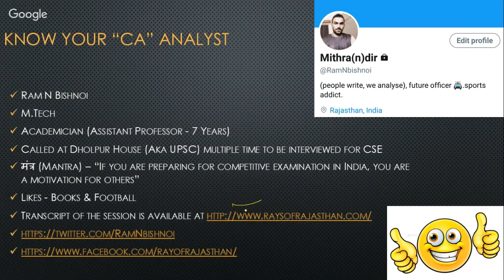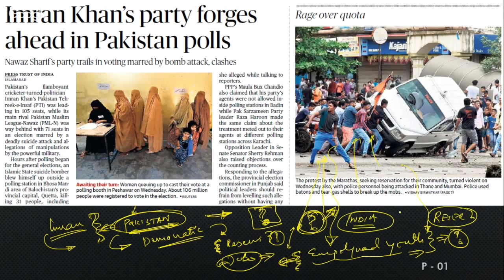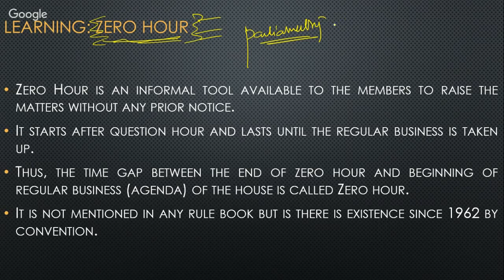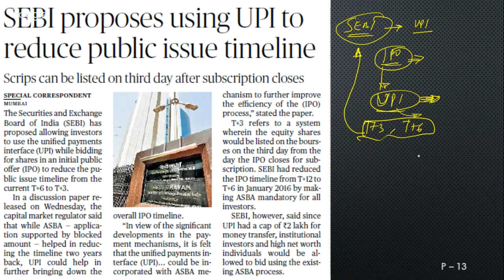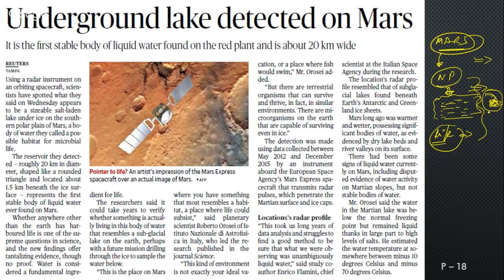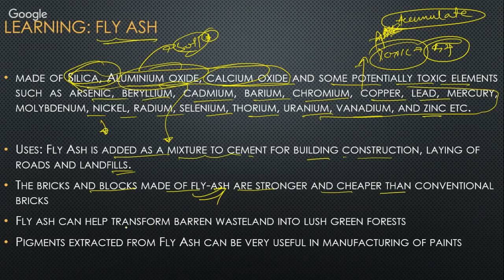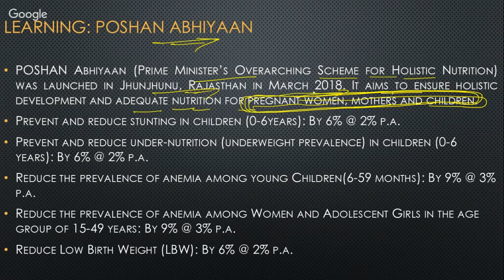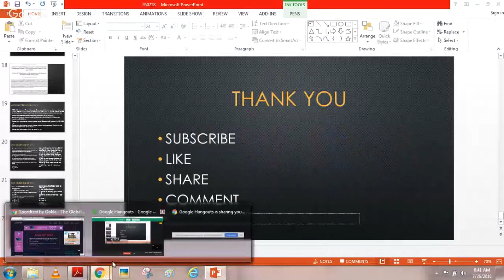8 00 AM - CURRENT AFFAIRS 26th July, 2018 / UPSC / SPSC (All state PSC)/ SSC - Ram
By - Ram N Bishnoi

8 00 AM - Current affairs
9 00 AM - The Hindu Editorial Analysis